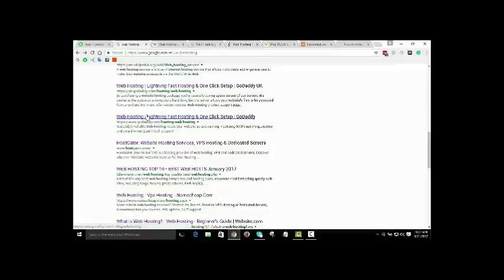Education connection commercial